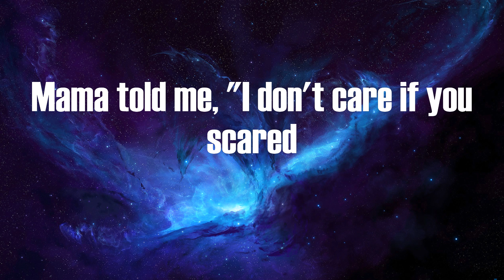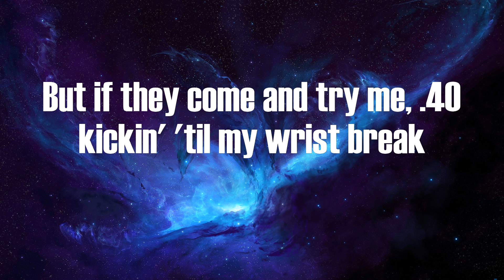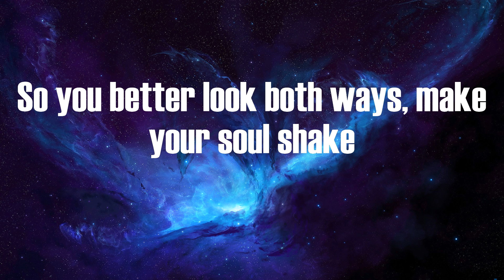POLO G - Bad Man (Lyrics)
Lyrics:
Lil Capalot, bitch, ha
Smooth criminal, Mike Jack
And I still like to tote a .45 like Mike back
Pull that TEC out just to make a statement
He gon' need a body bag or a night sack
He a bitch, he'll fold under pressure
I can tell from his posture, man, he ain't really like that
Mama told me, "I don't care if you scared
Go in for the kill, if they try, you better fight back"
We'll beat his ass if he tryna throw the folks up
What's all that shit you was sayin' like you was so tough?
They gon' have to carry your mans if he approach us
Creepin' in, that glizzy'll blam when we get close up
Rich-ass gangster, my gun match the color of my car
Any sudden movement and this bitch go, "Fah, fah"
Bet I have 'em huggin' Allah
I'm the G.O.A.T., I'm a thug, I'm a star
Youngins tryna clear a crowd with the heat
When you ridin', better keep a .40 cal' by the seat
He was bangin' wrong 'til they found him deceased
It's a whole lot of evil roamin' 'round in the streets, uh
So you better look both ways, make your soul shake
Demons standin' in the doorway
Tell me, Annie, are you okay? Screamin' out "No way"
Tell me, Annie, are you okay?
Still on that bullshit, MJ
Really one of the hottest, and I never dropped a mixtape
All my life I had to risk-take
But if they come and try me, .40 kickin' 'til my wrist break
Let anybody in this bitch play
I'ma have my C's leave his ass in the ground with the stiff face
Where I'm from, all the killers turn hood legend
And they known through them blocks like Dikembe
Totin' on something bigger than The Great Khali
Thirty shots'll knock 'em down like Muhammad Ali
Do the race, scratch off in a Trackhawk Jeep
Catch him lackin', then it's R.I.P., bitch